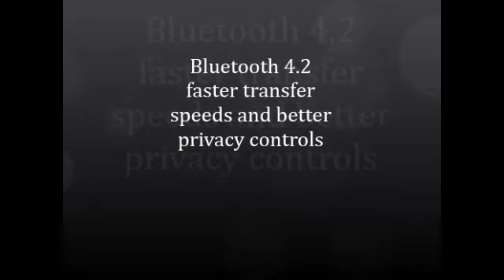Bluetooth 4.2 || Faster Transfer Speeds and Better Privacy Controls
Bluetooth 4.2 announced, brings faster transfer speeds and better privacy controls

Bluetooth is all set to receive a major upgrade. The Bluetooth Special Interest Group (SIG), the non-profit organization, which oversees the development of Bluetooth standards and the licensing of the Bluetooth technologies announced version 4.2 of the wireless technology, a significant update over the last year’s Bluetooth 4.1. The update brings faster connections, better connectivity, and more privacy controls.

With the new version, the transfer speeds between two devices connected over Bluetooth will be improved by up to 2.5 times. This is possible because of the increased capacity for Bluetooth Smart data packets, which are now able to hold ten times as much data as before. The other major addition is improvements while connecting with Smart devices that use Bluetooth LE (Low Energy). These devices include sensors and fitness gears, and smartwatches. With the upgrade, not only will the data interaction between the two devices be faster, it will also sip less power.

Bluetooth 4.2 also focuses on the security and privacy. The new protocol promises to make it harder for a Bluetooth-paired device to get tracked. With the rise of beacons and other Internet of Things capable devices, retailers were able to connect to a customer’s phone without their consent. The other major improvement is support for newer IPv6 protocol. This addition will ensure a seamless and lesser time connecting to the Internet, including the Internet Protocol Support Profile (IPSP) via IPv6/6LoWPAN.

Sadly though, unlike Bluetooth 4.1, which came as a software update to Bluetooth 4.0, the Bluetooth 4.2 will require hardware improvements. Some features like privacy controls can still be added to older devices via software, but other capabilities including and especially speed and IPv6 features will require a new hardware adapter.